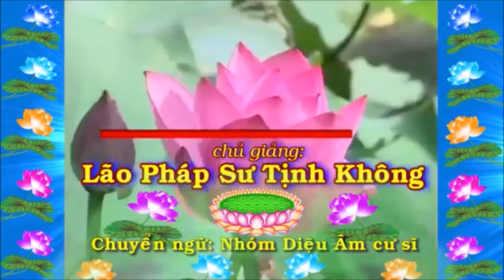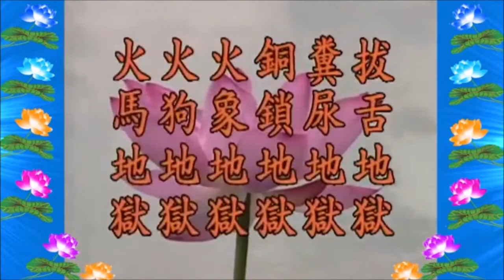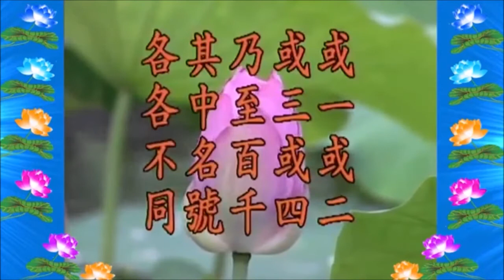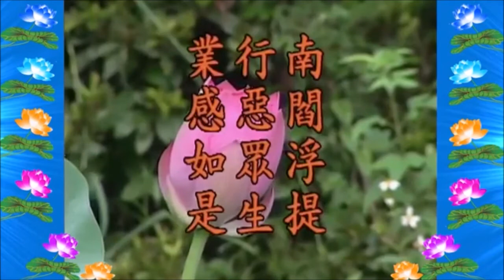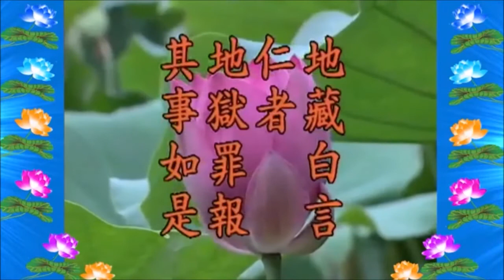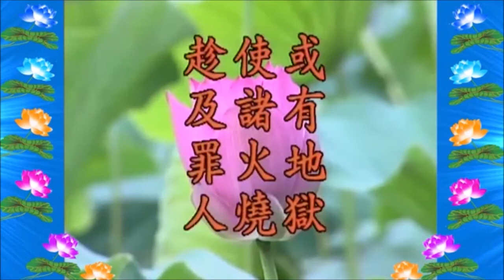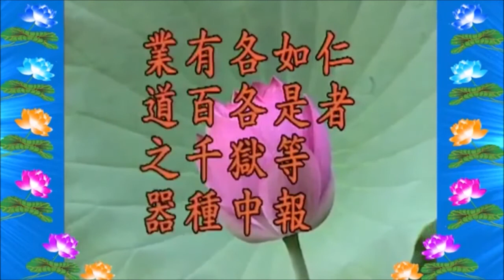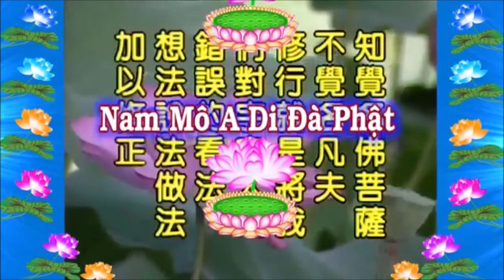Ðịa Tạng Bồ Tát Bổn Nguyện Kinh Tập 17 - Pháp Sư Tịnh Không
Ðịa Tạng Bồ Tát Bổn Nguyện Kinh Tập 17
Địa điểm: giảng tại Tịnh Tông Học Hội Singapore